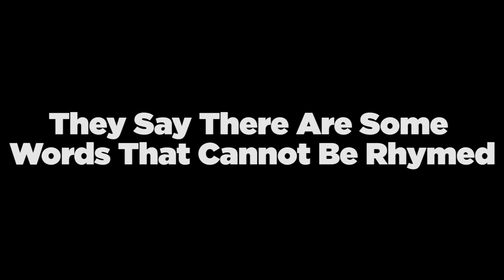The Song of Impossible Rhymes | Song A Day #2008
It was hurricane tornadoes on the day I was born
My mom drank whisky and my dad ate an orange
I said, "Hey doc stay away from my testicular
About my penis I'm pretty particular!"
He said, "Hey, now kid don't be a gorilla
We gotta snip snip snip that lady killa."
His nose was red and his hair was silver
At that moment my mom I swear I could kill her
Suddenly the lights went out with an exploding bulb
I heard a hard deep rattling in the back of my skull

Ch ch ch ch ch ch ch ch
CA CA

I jumped out the crib thru the window glimpsed
A zeppelin, a helicopter and three blimps
I could see their machinery, the hot roddin' engines
I waved a little mirror just to get their attention
They flew on over and came down to my depth
I said, "Smell ya later!" and then I just lept
Driving the blimp was the big bad wolf
He had a patch on one eye and a wooden tooth
The wolf had a wife and she was eating some olives
She seemed to radiate some deep dark knowledge

CA CA

We landed hard in the forest and I was feeling anxious
When a pack of rabid badgers appeared and suddenly flanked us
They moved in closer and then we were engulfed
I thought for sure I was headed for the big house above
Just then on the ridge there appeared a monster
He saw the wolf's wife and said, "I really wants her!"
He ate all the badgers and said, "Much obliged."
I got back in the blimp and took to the sky.

CA CA

Nowadays I'm just sitting here eating a sandwich
I like to sit and watch the aligning of planets
All that childhood stuff is mostly just luggage
I take it with me cuz I have to, but I don't really love it
I live with a badger who cooks and sculpts
He's spent his whole life in and out of cults
We sit by the fire in the old timey chimney
And I still hear that sound from deep within me